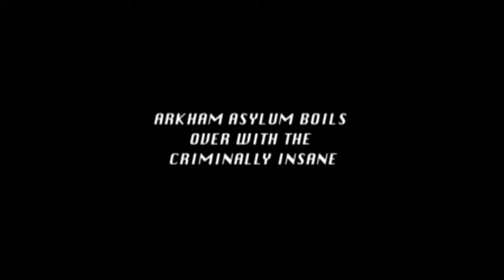Batman: Gotham City Racer, Playstation Classic ( TBM MP )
True Blue Mini Meth Pack # 3 , Batman: Gotham City Racer

True Blue Mini Meth Pack  was captured using Hauppauge HD PVR 2 Gaming Edition.